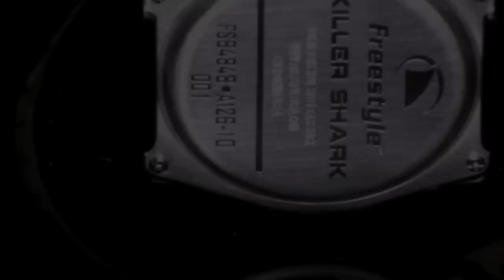Killer Sharks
Introducing the Killer Shark, nearly double the size of the Shark
Classic, measuring in at 50mm wide and maintaining all the quality
durability and style you've come to expect for Shark Watches, just with
a bigger bite!